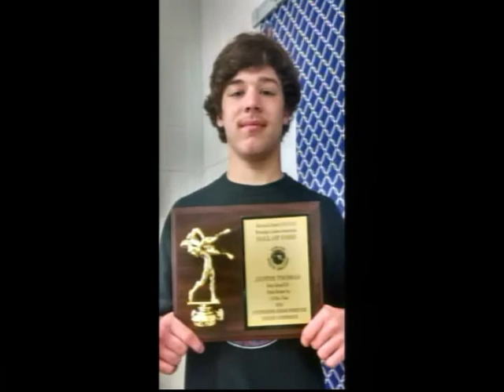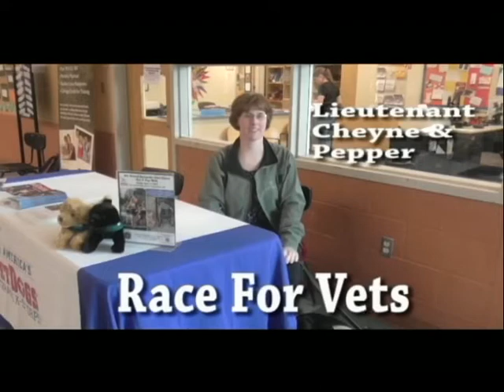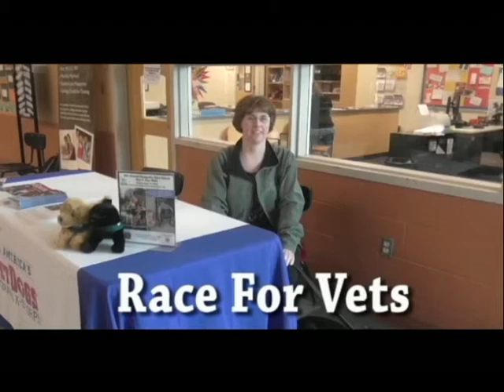March 11 Buc Report